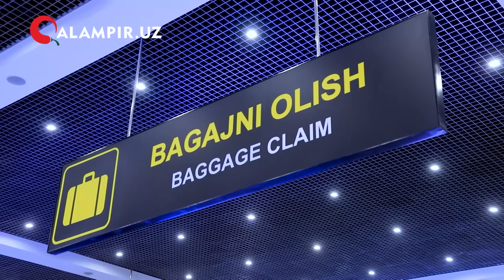URUSHNI KO‘RGAN, O‘Q OVOZIDAN UYG‘ONGAN O‘ZBEK QOCHQINLARI HIKOYASI